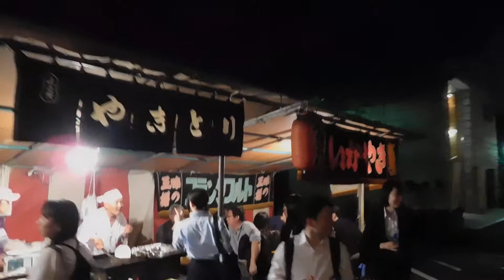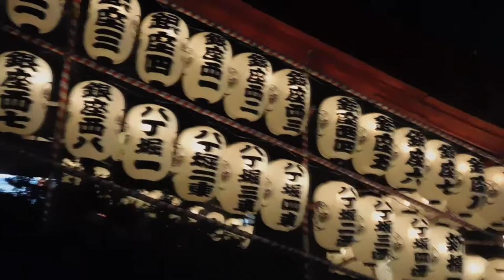DSCN8774日枝神社20180613山王音頭と民踊大会 献灯祭